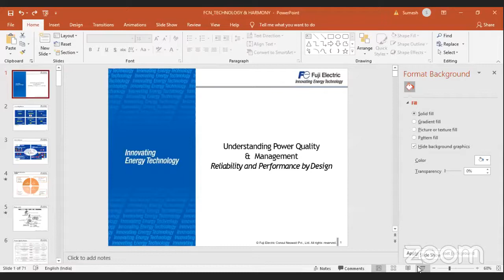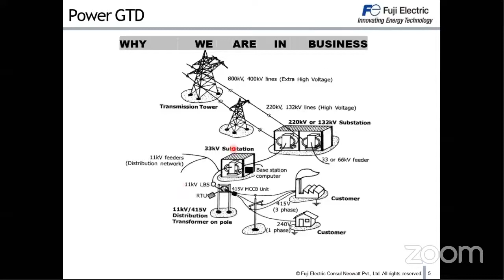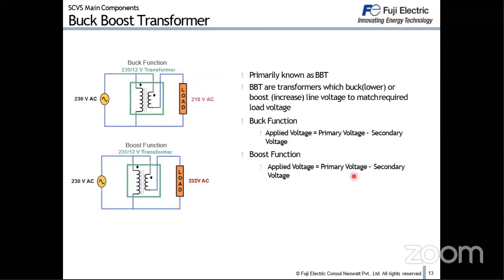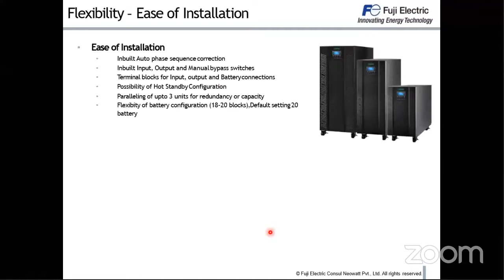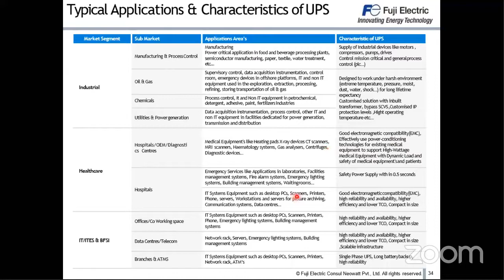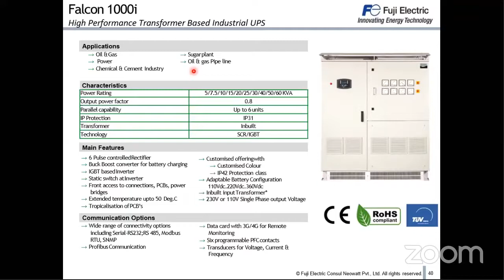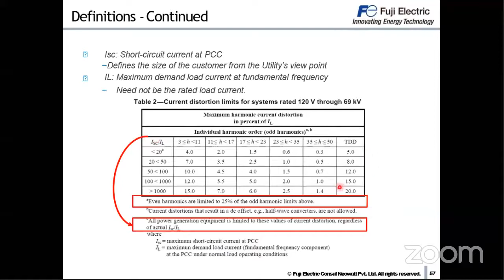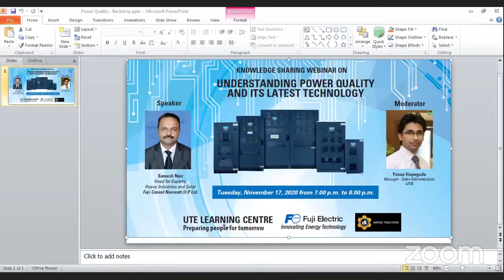WEBINAR | Understanding Power Quality & Its Latest Technology